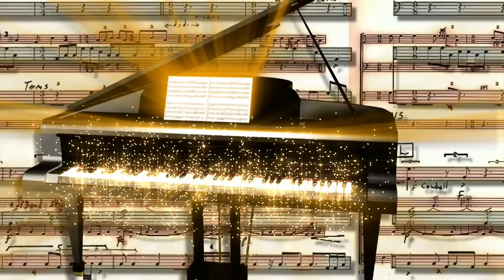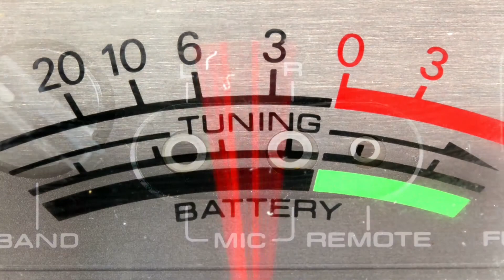Je suis un vagabond version Piano PHILIPPE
Editions:I.A.C
Production:S.I.P.E.M